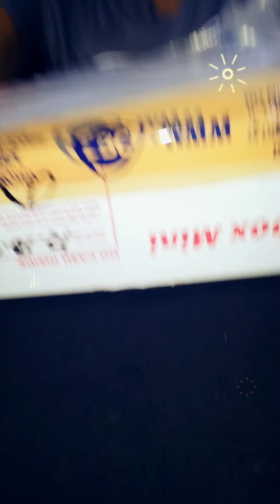UNBOXING OPPO A12 winner of Tab Calumba Raffle dec 8 2020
please do visit madam @tabcalumba8715
for chance to win her Birthday Raffle sa January 2021